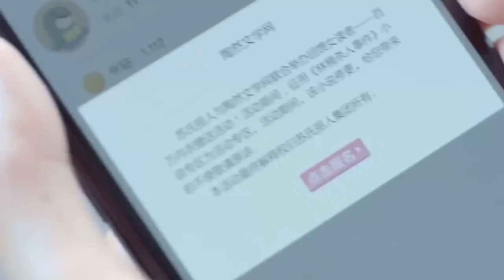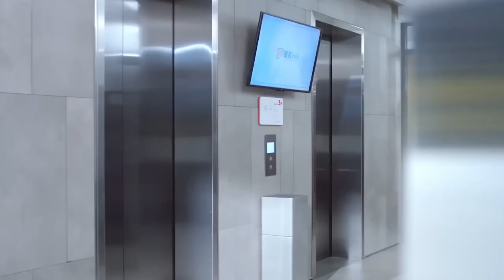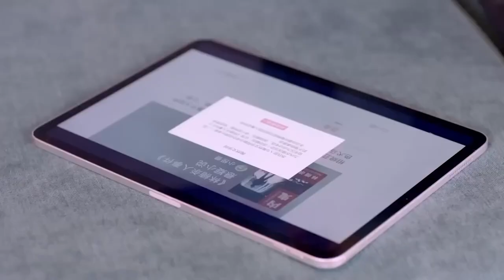l'amour Dans le Temps | Clip | Love in Time | Ren Yan Kai, Cheng Xiao Meng , | 约定期间爱上你